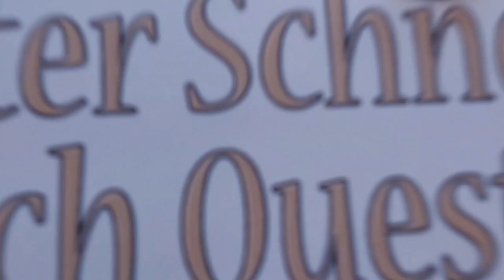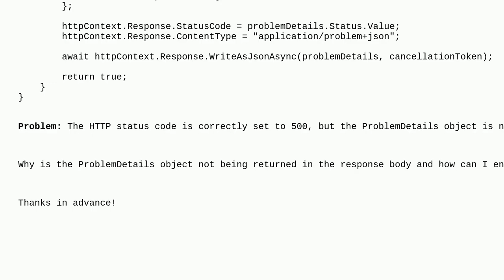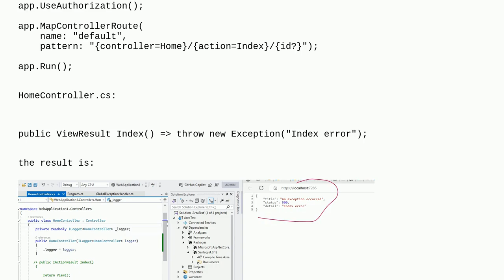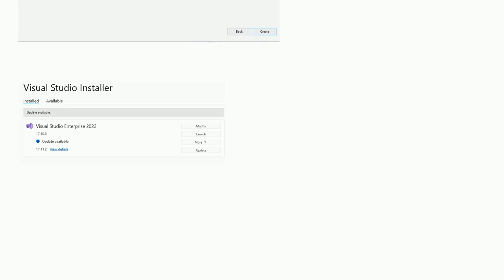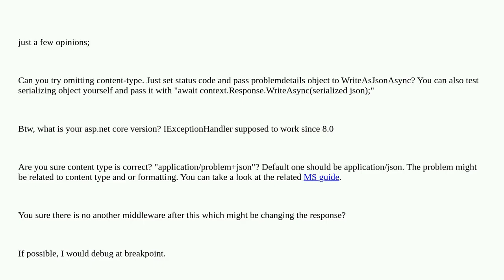Why is ProblemDetails not being returned in the HTTP response from my 'IExceptionHandler' impleme...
Why is ProblemDetails not being returned in the HTTP response from my 'IExceptionHandler' implementation?

A special thanks goes out to the community

  asp.net-core exception .net c# http